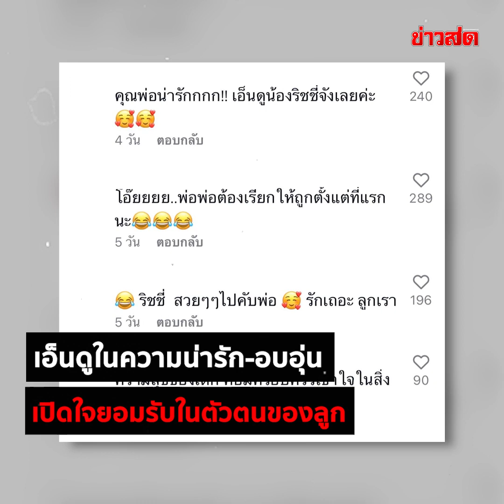ซื้อวิกให้ลูกสาว ความสุขของพ่อคือรอยยิ้มของลูก : Khaosod TV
ซื้อวิกให้ลูกสาว ความสุขของพ่อคือรอยยิ้มของลูก โซเชียลชื่นชมสนั่น สุดยอดคุณพ่อไม่ว่า-ไม่ปิดกั้น เปิดใจและสนับสนุนลูกแบบสุดทาง